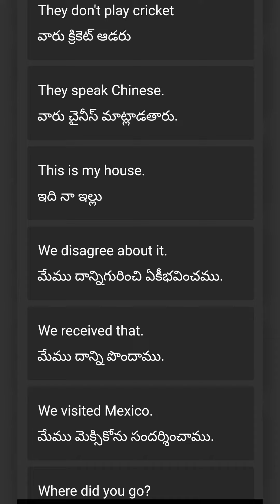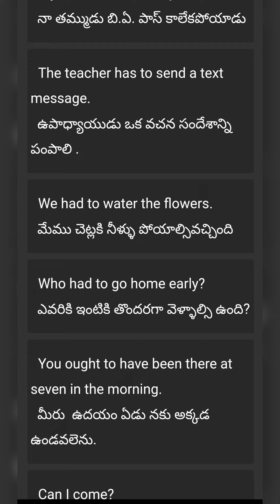Daily life use English with telugu conversation sentence#pratice